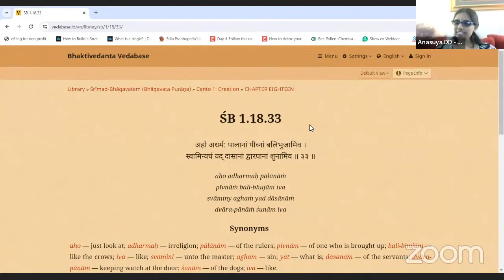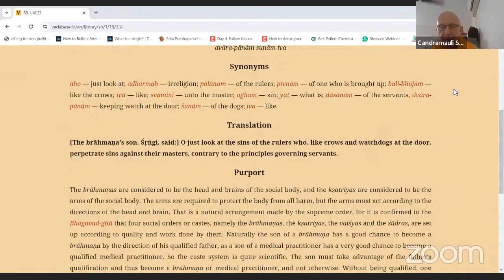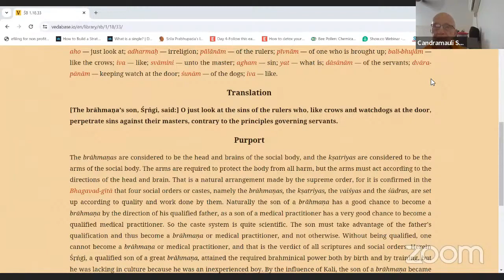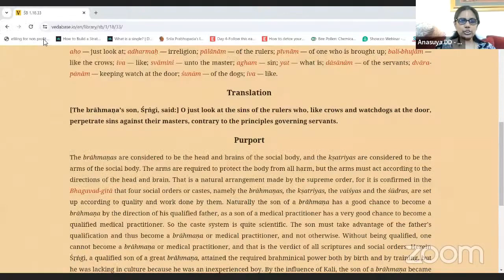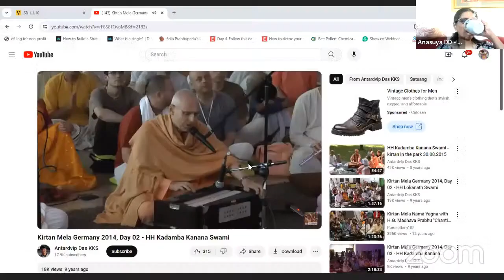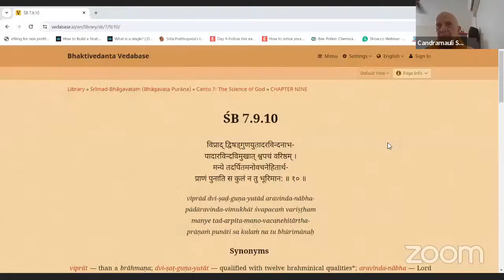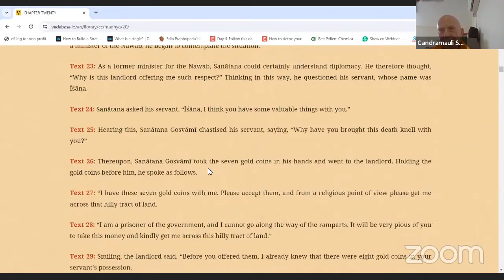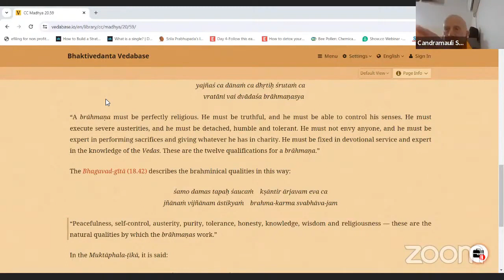HH Candramauli Swami - 2023.12.14 - SB 1.18.33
Online class with ISKCON Harrisburg devotees on 14th December 2023